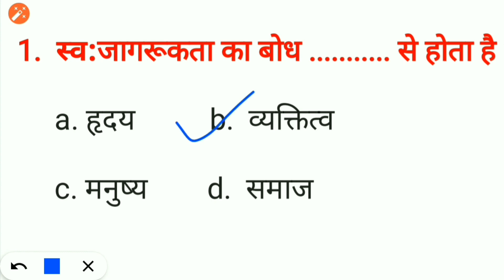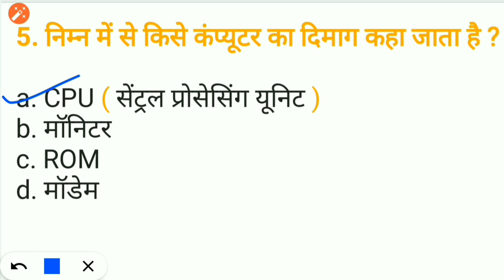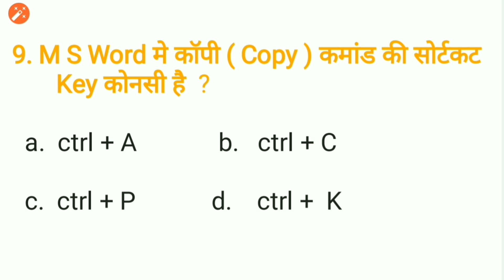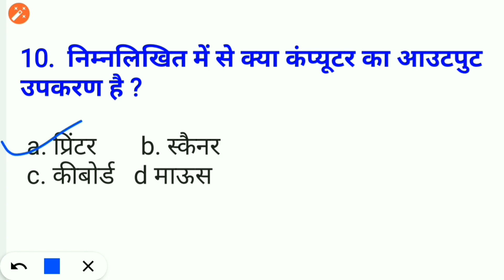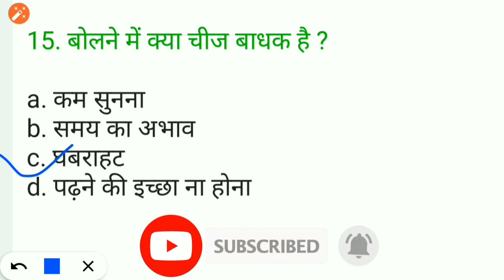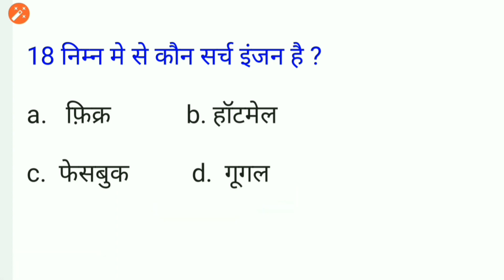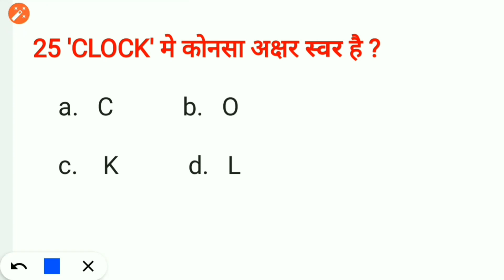ITI Exam 2023 | ITI Employability Skills 2nd Year Questions | Employability Skills Questions pepper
🙏🙏 ITI  Tricks 🙏🙏
एम्पलॉयबिलिटी स्किल्स क्वेश्चन पेपर |
Iti Emplobility skill question paper .
एम्पलॉयबिलिटी स्किल्स इन हिंदी |
Iti mcq emplobility skill in hindi .
Iti emplobility skill objective question and answer |

employability skills iti 2nd year
iti employability skills 2nd year question paper iti employability skills
iti employability
iti epmloyability skills objective questions and answers in english
iti employability skills questions  employability skills 2023
employability skills 2nd year pdf
employability skills syllabus
employability skills 2nd year nimmi
iti nimmi question paper employability skills

Iti ES question paper 2023
Iti ES question paper hindi

 Iti ES imp question

 एम्पलॉयबिलिटी स्किल्स के प्रश्न और उत्तर हिंदी में |
यही पेपर आयगा 2020 में | Employability skills questions pepar for iti | Emplobility skill imp question | Emplobility skill for ITI Exam

Iti studay rilleted all imp full form

all leastcount in one vidio,
सभी_सूक्ष्म_मापी_यंत्रों_के_अल्पतमांक,

Hexagon बनाने की सबसे आसान विधि|

Keywords :- emplobility skill question paper for iti copa .
Iti electrican emplobility skill .
Iti fitter emplobility skill .

 employability skills paper 2023|

 employability skills previous year question paper |
 iti es question paper 2013

employability skills question paper for iti in hindi

employability skills paper | employability skills iti paper

 es iti question paper

employability skills ncvt question paper
es question paper iti

 Employability skills scvt questions pepar

iti 2nd year employability skills

 employability skills model question paper first year |

 iti employability skills questions and answers pdf

 employability skills iti classes

employability skills chapter 1

employability skills 2023
employability skills

 ITI Employability skills Questions Part-03 |

एम्प्लॉयबिलिटी स्किल्स 2023

Paper 2023
Employability Skills Model Question Paper First Year , emploability skill |
 employability important questions

Iti ke bare me poori jankari
ititricks iti exam
iti rileated youtub chennal
Iti styday
What is iti course . आईटीआई क्या है